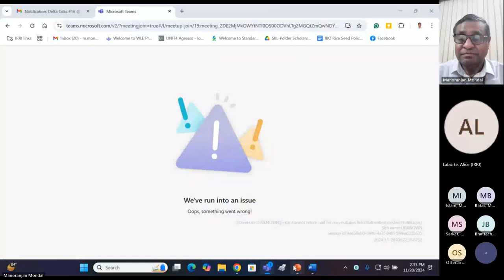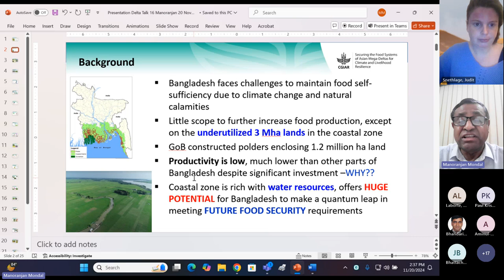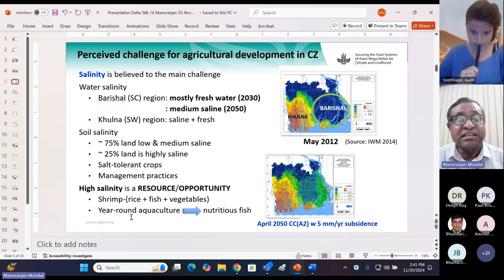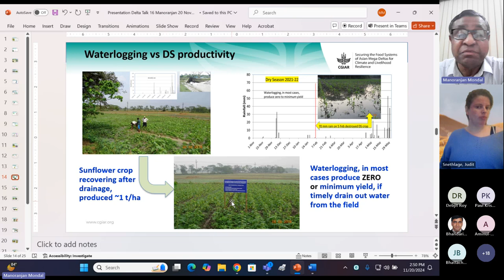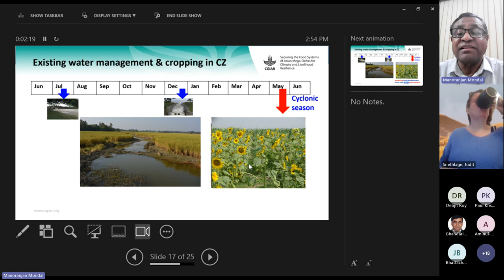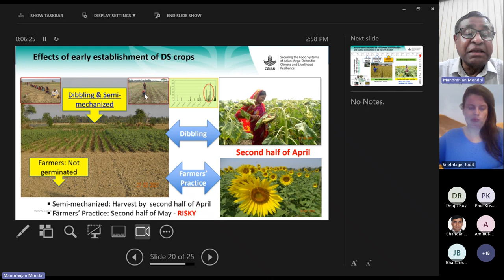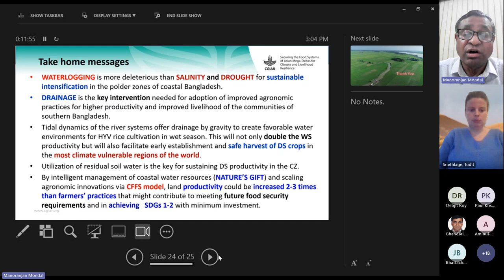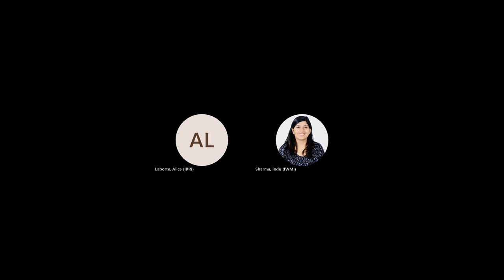Delta Talks #16: Drought-Salinity-Waterlogging: Which is more deleterious for sustainable...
Delta Talks #16: Drought-Salinity-Waterlogging: Which is more deleterious for sustainable intensification in the coastal polder zone of Bangladesh?

For the 16th installment of the Delta Talks, the CGIAR Initiative on Asian Mega-Deltas (AMD) and Wageningen University & Research (WUR) presented a webinar on the relative impacts of drought, salinity, and waterlogging on sustainable intensification in Bangladesh's coastal polder zone. A collaboration between AMD and WUR, Delta Talks is a webinar series focusing on the development and results of research activities in the deltas.